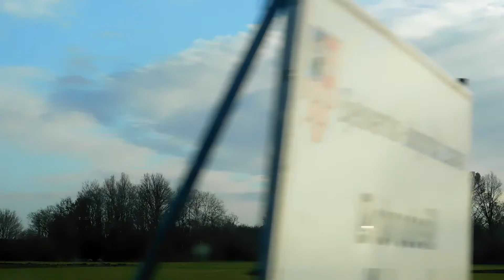The storm front of the comets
2018, 05/12 This is a continuation of the theme "It was the cloud of Nibiru comets ..." This video has a very important detail. Right at the beginning in the first few seconds. There is a black ball that runs a large green cloud of dust, smoke, metals, and gases. We see more and more such clouds joining. They create a storm front of the comets. People on the ground, of course, think "rain will" ... "I guess ..." That soon rain, but terrible!

There are a lot of valuable details in this video. Who is interested and carefully watches (and learns) and occasionally stops the video and is watching the scene ...